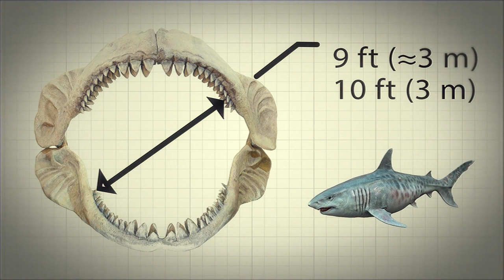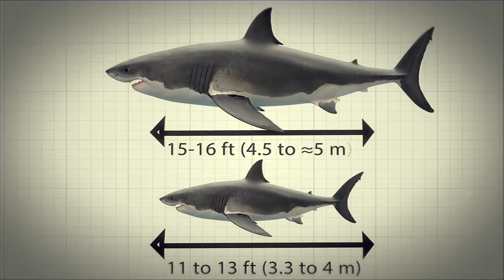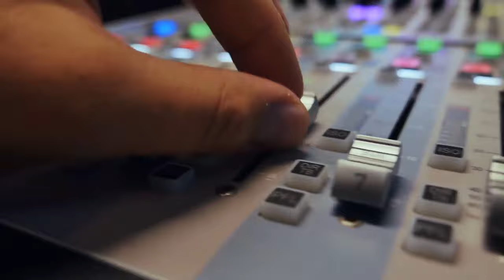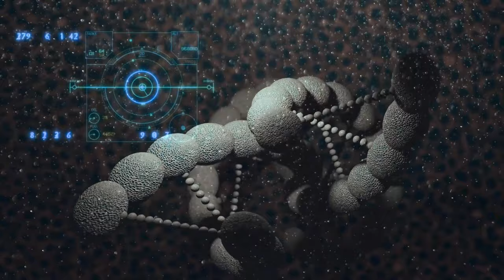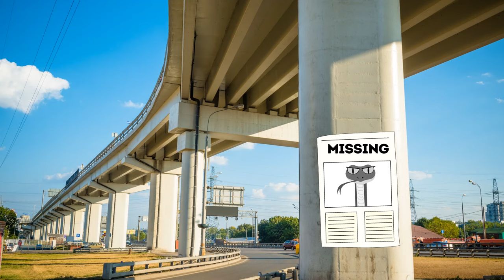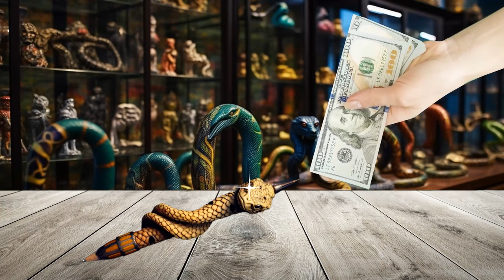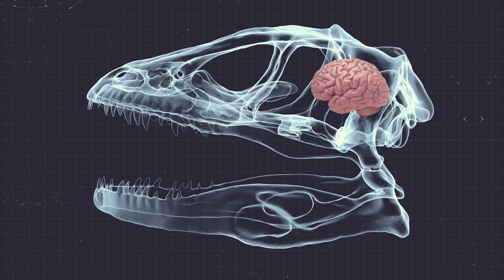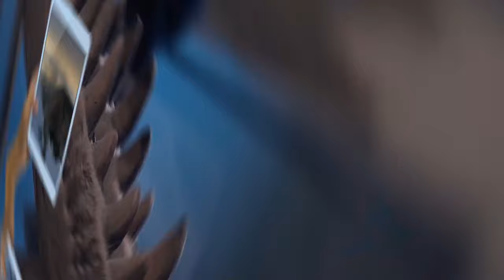Animals You'll Be Happy to Know Went Extinct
In this exploration, we'll unravel the stories of extinct creatures that, while once fascinating, may bring relief due to their departure from the modern world. From massive predators to peculiar adaptations, join us as we navigate through the bygone era of Earth's wildlife to discover the unique animals that are no longer part of our ecosystem. Watch now for an intriguing journey into the world of extinct species that might leave you grateful for the biodiversity we have today. 🦕🚫

TIMESTAMPS:
0:01 Scientists found out why Megalodon went extinct
08:01 How extinct animals sounded
17:25 What if all snakes went extinct
26:55 How dinos would have evolved if they hadn't gone extinct